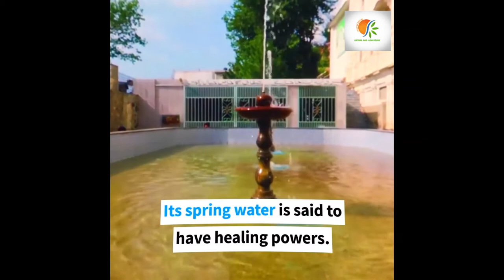Abbottabad Most Attractive and Beautiful City of Pakistan. Heaven Of Motherland Pakistan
Abbottabad has been attracting tourists to the city since the colonial era, as it is a major transit point to all major tourist regions of Pakistan such as Nathiagali, Ayubia and Naran. According to the Imperial Gazetteer of India, "the town is picturesquely situated at the southern corner of the Rash (Orash) plain, 1,256 m (4,121 ft) above the sea".[6]

The Karakoram Highway, which traces one of the paths of the ancient Silk Road, starts from Hasan Abdal on the N5 and heads north passing through the city, eventually reaching Khunjerab Pass. The Karakorum Highway is a major attraction itself for its views. The Karakoram, Himalayas and the Hindu Kush ranges can be approached from Abbottabad, and it continues to be a transit city for tourists, serving as a base for visiting nearby places, such as Hunza, Gilgit, Skardu and Indus Kohistan, of the Karakoram Range.[17]

There was an influx of migrants from Azad Kashmir after the 2005 Kashmir earthquake, another from the Swat District during military operations against militants in 2009 and 2010, and from Waziristan after the army launched major operations against the Taliban in 2009.[18] There is an under construction £19m amusement park in the city on a 50-acre site is includes a zoo, adventure sports facilities, restaurants and artificial waterfalls.[19]

Education
Main article: List of educational institutions in Abbottabad

COMSATS Institute of Information Technology.
Abbottabad has one of the country's highest literacy rates with 67% in 2007, and 87% in 2011 ranking first in Khyber Pakhtunkhwa and second overall in Pakistan.[citation needed] The city has a young demographic (ages 15–30) due to the large number of students who have come from across the country to study in its schools, for example PIPS, Army Burn Hall College, Army Public College and Abbottabad Public School.

The city has a wide variety of post-secondary institutions, such as Ayub Medical College, Frontier Medical College, COMSATS University of Science and Technology, and the University of Engineering & Technology.

Abbottabad is home to the Pakistan Military Academy, a four-year coeducational federal service military academy that provides training to the officers of the Pakistan Army.[20] The academy has three training battalions and 12